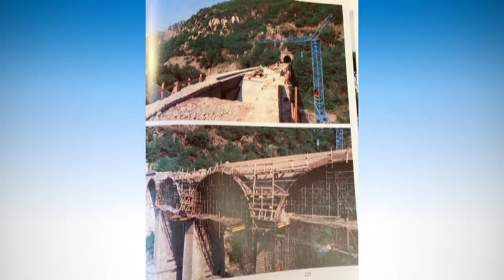Parloma e cantoma an piemonteis 10/9/2020 - TELEGRANDA (ch 186)